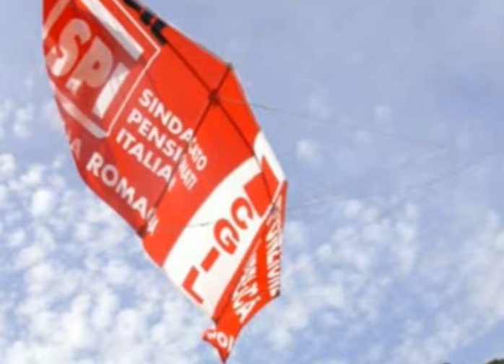Renato Saporetti ll Pueblo Unido FILLEA RA 2008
Renato Saporetti Il Pueblo Unido FILLEA RA 2008